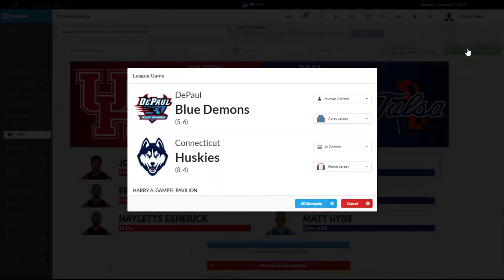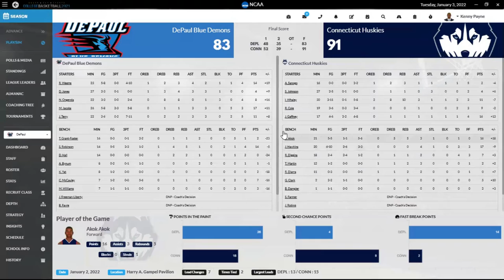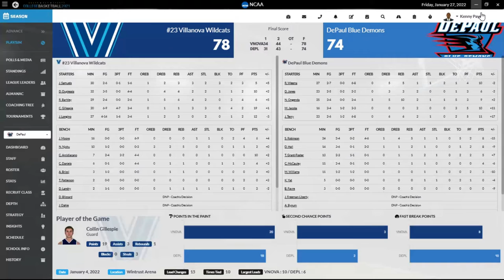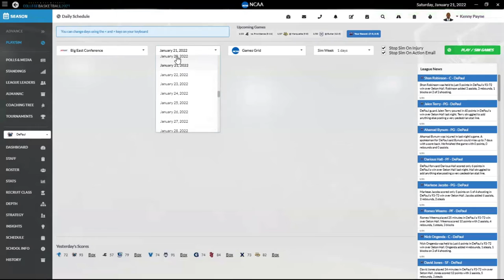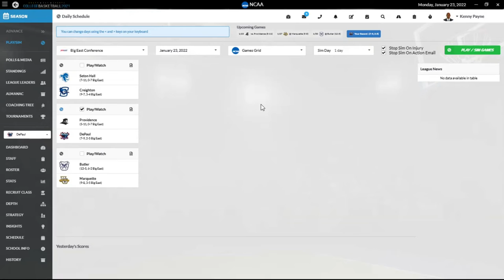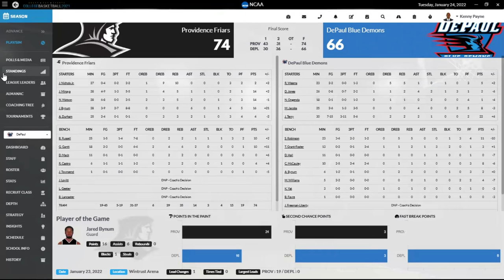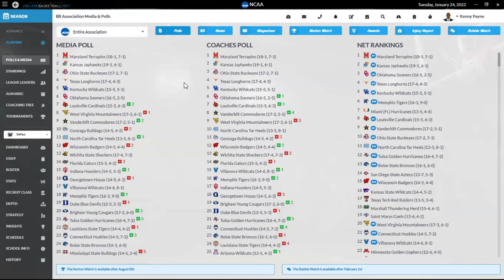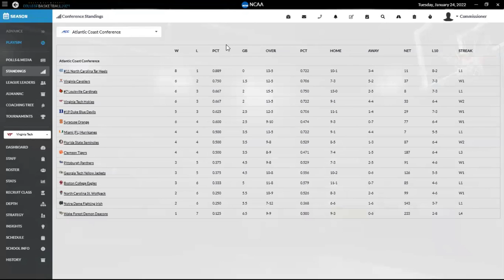Waking the Sleeping Demon | Big East Play & Showing the Real Players in the Game (Episode 2)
In this episode, we sim through 6 games in the Big East before highlighting the edited rosters that include real players and recruits. In this episode, we highlight teams in the Big East and ACC.

Follow this dynasty report on the forums at Wolverine Studios or Operation Sports.

Segment timestamps in the comments.